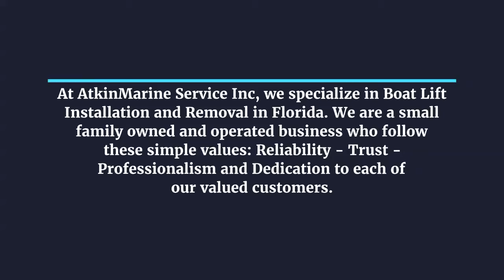Boat Lifts Installation in Florida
At AtkinMarine Service Inc, we specialize in Boat Lift Installation and Removal in Florida. We are a small family owned and operated business who follow these simple values: Reliability - Trust - Professionalism and Dedication to each of our valued customers.